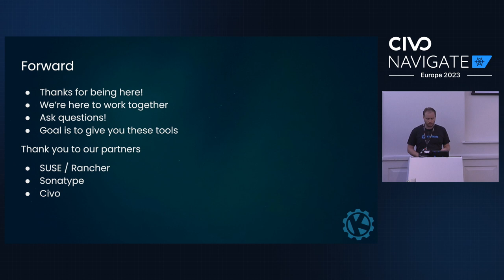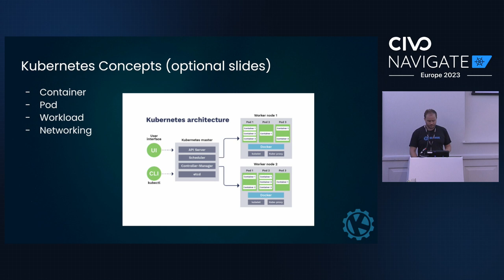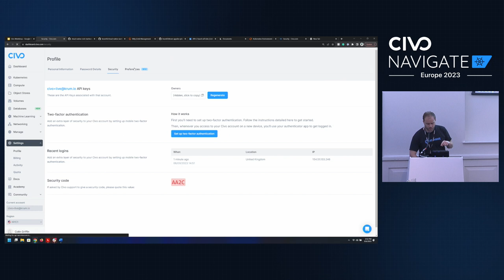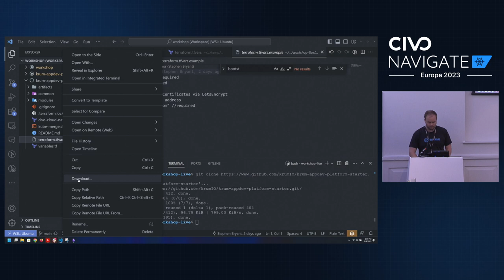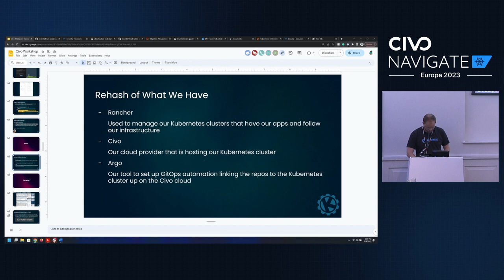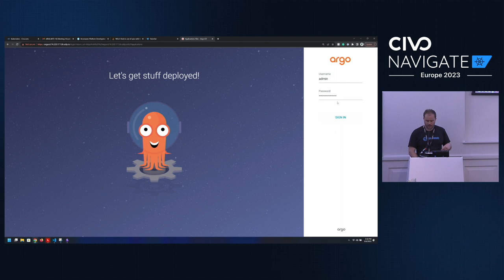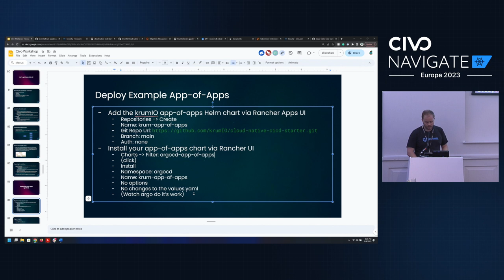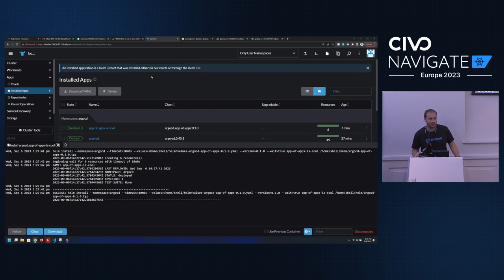From Git to Deployed - Fast Platform Delivery - Colin Griffin & Dinesh Majrekar - Navigate Europe 23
Join Colin Griffin and Dinesh Majrekar in this insightful workshop. Dive into the world of application and platform engineering with Civo and Krumware's experts as they unravel the intricacies of IT Ops, developers' tools, and infrastructure management.

This workshop blends theory with hands-on exercises, equipping participants with practical skills and an understanding of modern platform engineering concepts.

00:00 - Introduction to Colin Griffin and Krumware
00:33 - Overview of Workshop: Foundations of Terraform
00:49 - Workshop Goals and Audience: Multi-functional Teams
03:04 - Comprehensive Workshop Schedule: From Platform Concepts to Tool Preparation
04:03 - Introduction to Argo CD and Its Application in Development Processes
05:21 - Evolution of DevOps and Platform Engineering
07:14 - Understanding Infrastructure as Code and Terraform's Functionality
14:25 - Advantages of Using Terraform and Multicloud Support
18:07 - Deploying Platform Tools Using Terraform: Installing Rancher and Argo CD
47:26 - Introducing the App of Apps Pattern in Argo CD